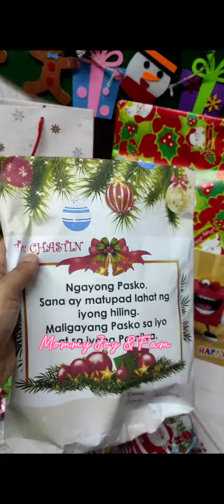Mini Vlog✨ Nagbalot ng mga candies + Christmas Party! 🎄minivlog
📌My channel is all about Kpop Contents, Daragon Updates, Cooking, Silent Vlogs, & Random vlogs📌